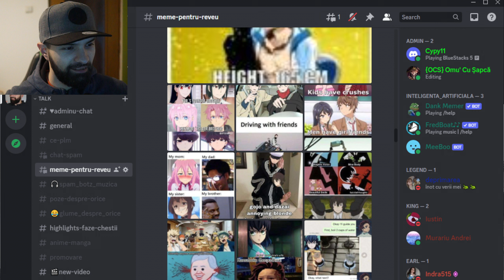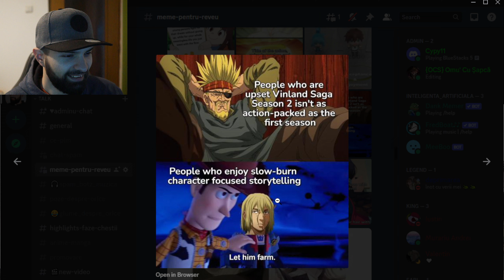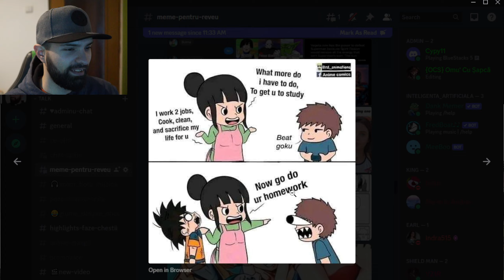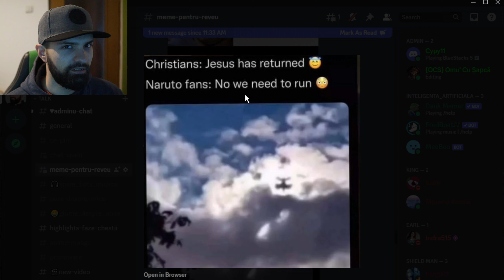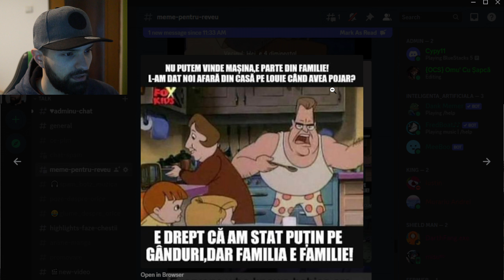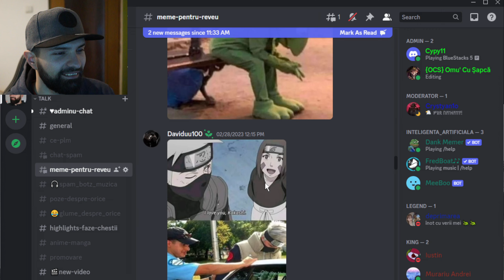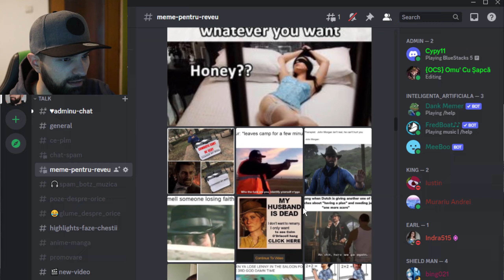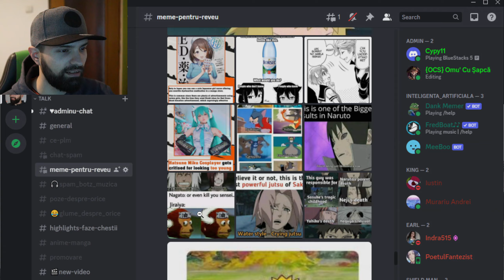Meme Review De Pe Discord 12